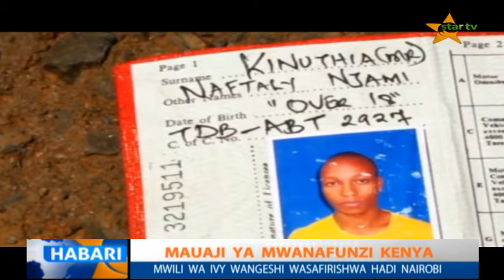KENYA : MWANAFUNZI AUAWA NA MPENZI WAKE KWA KUKATWA NA SHOKA | SHUHUDA WASIMULIA